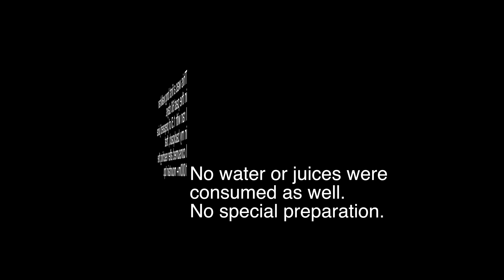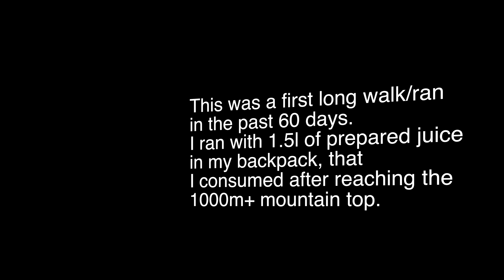37 Day Water Fast --- TESTING BODY PERFORMANCE AFTERWARDS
After previously unsuccessful NON STOP walk/runs on this trail I decided to make this challenge.
Fast: first 6 days dry fast, thereafter water fast for 37 days total.
After fast was over, 15 days citrus(oranges/lemon) juices only.
After 15 juices days I repeated my Bernia top run/walk. Results are outstanding! If before it was not possible for me to accent 2 kilometrs without a stop, now the whole 7km path to the mountain top was accomplished without a single stop, without  a single sip of water or juice. No fitness training were made in the past two month as well. So RAW foods energy is amazing! Confirmed!!!